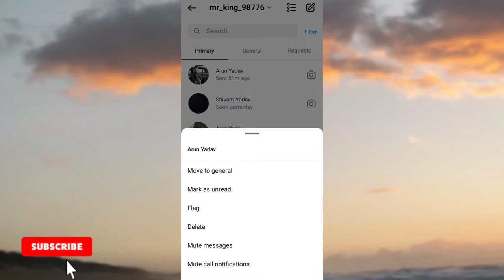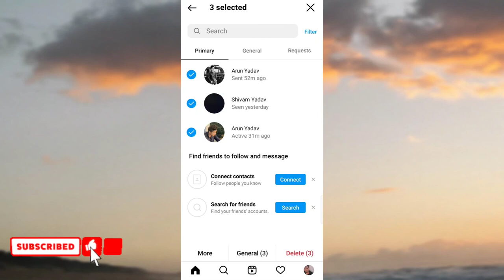Instagram pe एक साथ सारे मैसेज कैसे डिलीट करें | delete Instagram chats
Instagram pe chats kaise delete kare
Instagram pe ek saath chats delete kaise kare
Instagram pe delete kaise kare chats sare
ek saath chats ko kaise delete kare insta pe
Instagram chats delete ek baar me
Instagram all chats delete 1 minute me
Instagram delete chats unlimited
Instagram new update 2024
Instagram delete chats unlimited ek baar me
Instagram new update chats delete all

hello dosto aaj iss video me apko btaoga ki aap apne Instagram pe ek baar me sare chats kaise delete kar skte ho

Instagram all messages delete
Instagram messages kaise delete kare
Instagram pe chats delete kaise kare
Instagram pe all chats kaise delete krte hai
ek baar me sare message delete kare insta

By Anuj 🙏